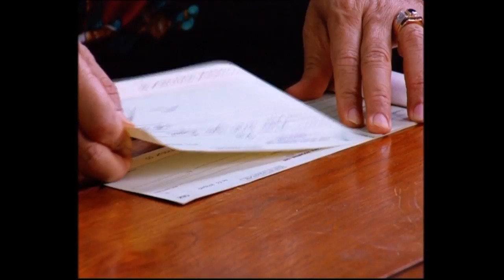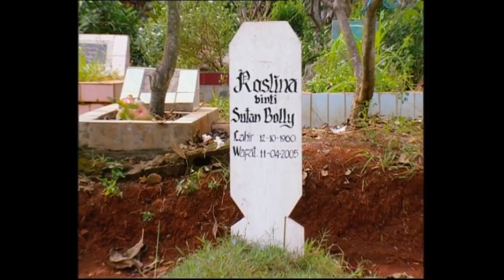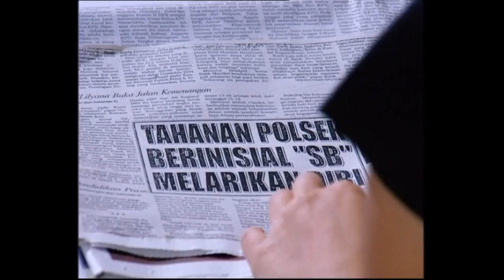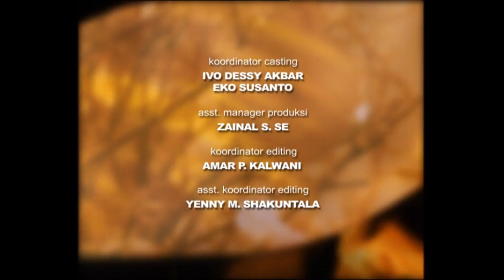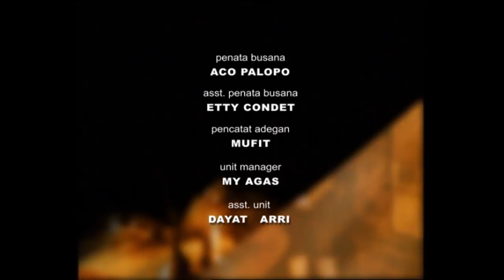Sitti Nurbaya - Episode 23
Selamat Menonton